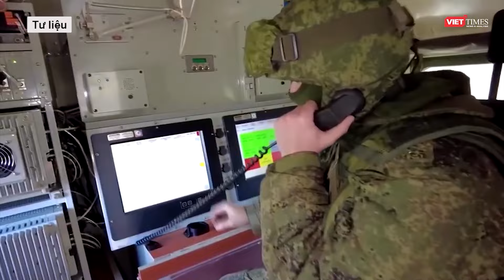Toàn cảnh Quốc tế 20/5: Nga kêu gọi Ukraine, phương Tây chấp nhận thực tế thua trận trên thực địa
Nga Ukraine mới nhất l Toàn cảnh Quốc tế 20/5: Nga kêu gọi Ukraine, phương Tây chấp nhận thực tế thua trận trên thực địa